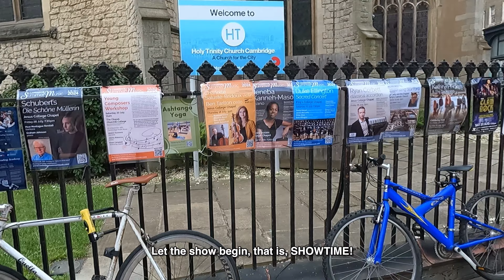Greu de gasit cazarea din Cambridge. (Hard to find the accomodation in Cambridge)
Pe timp de noapte a fost greu sa gasesc cazarea unde trebuia sa ajung.
dar showul de a doua zi a acoperit toate necazurile.

At night it was difficult to find the accommodation where I needed to get to.
but the show the next day covered all the troubles.

  Dacă i-ti plac marionetele si vrei să-mi susții canalul și aventurile prin multe orașe și țări, te rog să o faci mai jos unde sunt conturile unde mă poți sprijini sau măcar să-mi cumperi o cafea:
Mulțumesc!